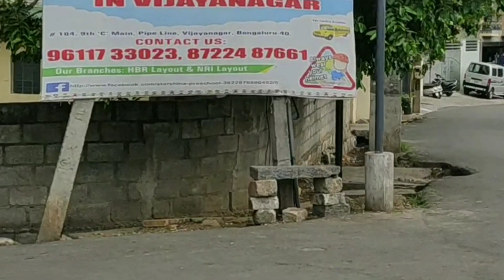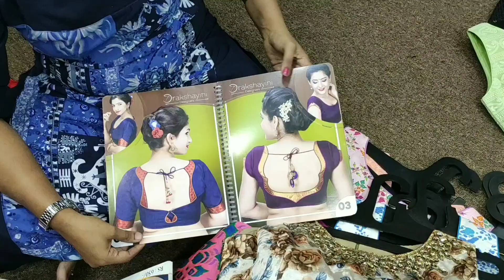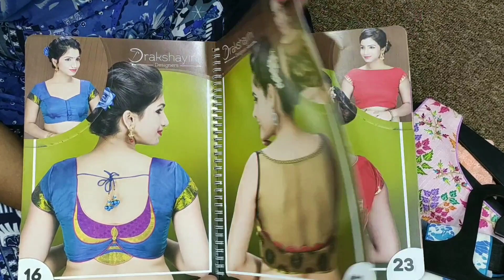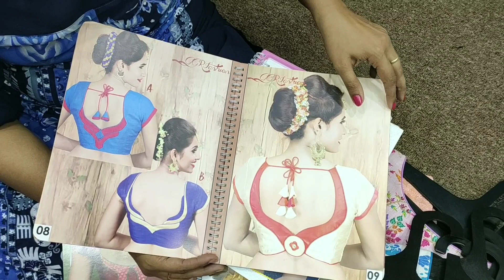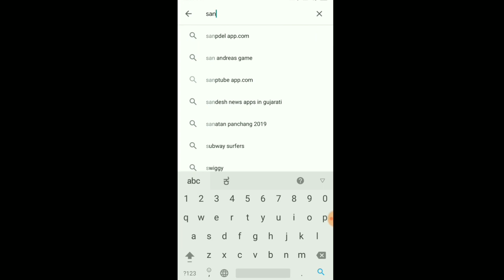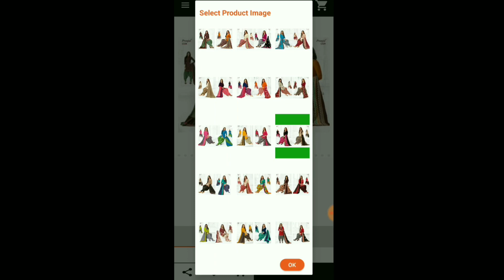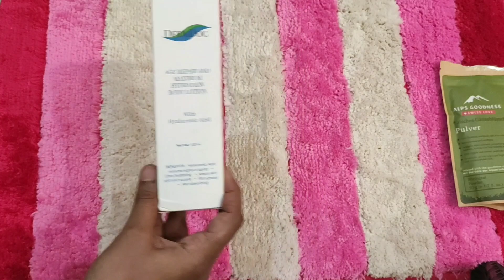ಅದ್ಬುತ! ಸೀರೆ ಹಾಗೂ ರವಿಕೆ ಕಲೆಕ್ಷನ್ ಪ್ರತಿಯೊಬ್ಬ ಹೆಣ್ಣು ಮಕ್ಕಳು ನೋಡಲೇಬೇಕು | Saree and blouse collection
SANJAR CREATION
72 4th cross Telecom Layout, Kempapura Agrahara, pipeline road opp Total Gas Bengaluru, Karnataka 560023

Call / whatsapp

Stay Quirky Liquid Lipstick, Pink, BadAss - Surprise Showers 4 (8 ml)
Darling Isabella Matte Lipstick, Maroon, Your Highness Rouges - Majestic Mahogany Royalty 7 (4.3 g)
DermDOC Oil Based Anti - Ageing Serum - Hyaluronic Acid + Salicylic Acid (10 ml)
NY Bae Nail Paint Duos, Dark Pink Creme Polish with Mattifying Top Coat - Salad Date (5 ml + 5 ml)
Vayam Ayurveda Narangi & Nagkesar Vitamin C Face Pack concocted with Kaolin Clay and Ashwangandha Powder (40 g)

Grand Elite Day - Buy 1 and Get 1 Free on Exclusive brands.